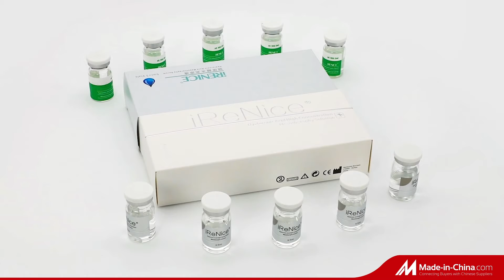iRENICE mesotheraphy solutions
iRENICE have 7 kinds of different function mesotheraphy serum . All is injection grade . Operate by meso gun . Or mico needles. Effect is very good . Their is : 1:hyaluronic acid mesotherapy
2:Vb12 Anti-aging, repair and nourishment meso.
3:Retinol firming anti-wrinkle skin lift meso.
4:Nicotinamide whitening and brightening meso .
5:VC whitening brightening narrow pores meso.
6: fullerene anti-aging whitening meso.
7: Collagen anti-wrinkle meso.